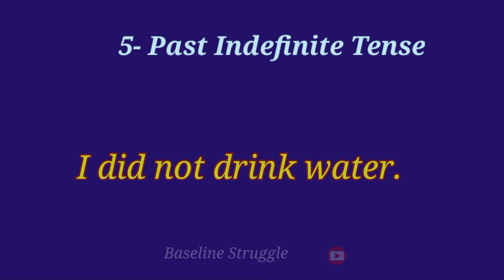Lesson No. 6. Past Indefinite Tense